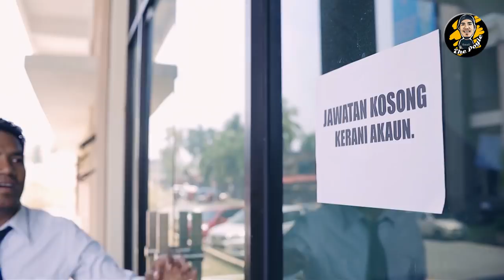Muzik Video Sanggol Tinggi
Nantikan kisah selanjutnya dalam Klip Video ini.